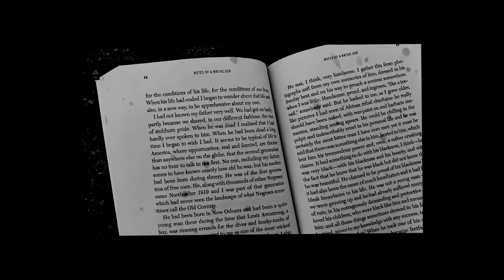sole context - Time Never Passes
Time Never Passes - a song from the album "Separation" that will be released on October 31.

Lyrics:

Time never passes I see the pain in my past tense
Anticipate waves in the future
Knowing change is all consuming
I keep my language in movement and pray my frame of reference will stay lucid
And still trace the influence

Every new phase on this blank slate expression’s the way through it
Empty factories trenches and graves, my faculties stay fluent
No quake or Justinian plague could ever make this mosaic ruins
Put in nothing more than you take, no way to create in seclusion
Yet expected to see it alone
Though my spirit’s reflective I fear it won’t be consoled
Can’t lay to rest this introspection essentially it’s for growth
Projection’s better a door than a window, même quand je porte ce gilet jaune
I just pour out the vino hoping for a minute of silencio
Winters spent in the distance hidden in dimness and blistering cold
Many attempts at reinvention wind winnowing with the snow
Tryna contend with an image that slips continuously from control
A quotidian more untenable at the end of limitless growth
Continuing into an invisible future patricians store dividends but remain endemic to this disarray
Fight for sovereignty common interests in every partition of place
The whole Taiga burnt to a crisp, cinders buried in brick and in slate
It’s all fire turned into mist, closing right in on these empty plains
Stark survival with agency not a decision to live, you get through the course of the day
Long nights with this vacancy spent drifting to shore with these waves
Cling tight to this hatred before it ever shifts into pain
Spent time in contention with this storm, endlessly wishing to get it at bay
The fight lended to forgiveness but you never dismiss it- it stays
From Venetie then to Venice, still inundated with liminal space
Finding an end to this emptiness gets more difficult as I swim through these straits
Still a participant and a witness to a system that wilts and decays
Harboring so many contradictions at its limit, the ending stage
In this cyclical strain breaking the chain of attachment
The final excesses collapse taking up every last defense

Time never passes it
I keep my language in movement,
pray my frame of reference will stay lucid